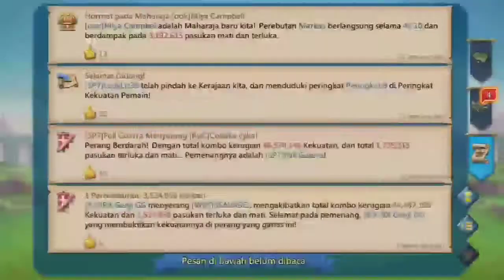CASTIL ANTI TETAP DI TABRAK WALAU STAT PAS-PAS AN- Lords Mobile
Rally castil anti tanpa takut hero nyangkut
stat pas-pas an rally tetap jalan
castil target sampai zero tak berbekas

selamat menonton